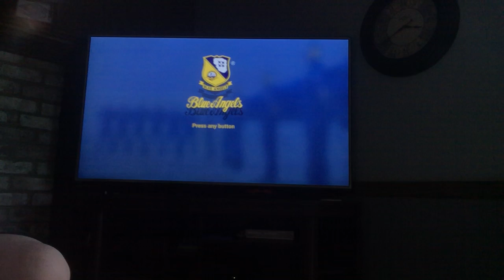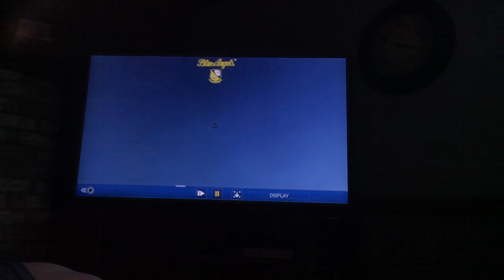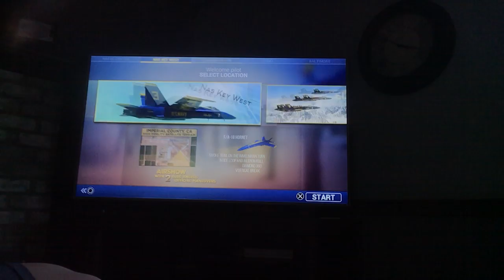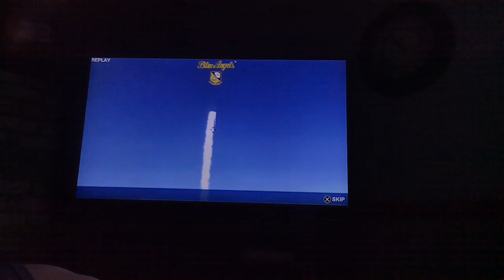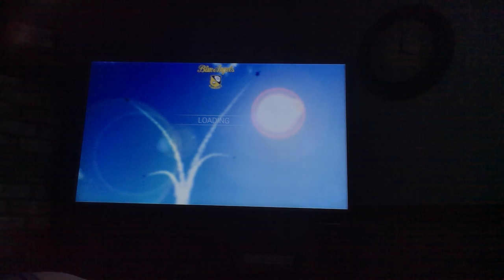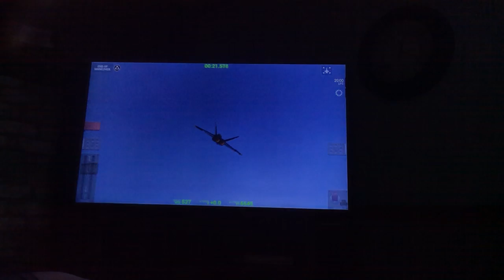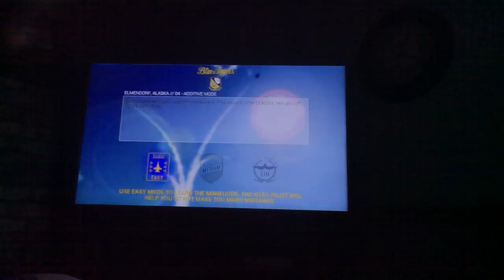Air show game blue angels